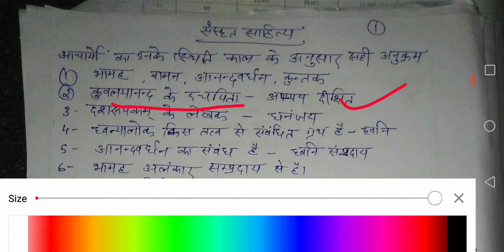संस्कृत के लेखक व उनकी रचनाएँ TGT Special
Easy Education  For Exam 02
    संस्कृत के लेखक व उनकी रचनाओं को   जानने के लिए  वीडियो को पूरा देखें जिससे आपको  पूरी जानकारी मिल सके ।
वीडियो अच्छी लगी तो कमेंट करके जरूर बताएँ ।
चैनल को सब्सक्राब करें ।  हमारी अन्य वीडियो को देखने के लिए चैनल के प्लेलिस्ट में जाएँ और देखें ।
मेरे चैनल के Teligram से जुड़ने के लिए Teligram Application Playstore  से डाउनलोड करके इंस्टाल करें अपने मो० में फिर उसमें सर्च करें ईजी एजुकेशन फॉर एग्ज़ैम   और Join पर क्लिक करके और जुड़े Facebook से जुड़ने के लिए Facebook पर सर्च करें अभिषेक शुक्ला
Chanel ke about में जाकर भी आप हमें फॉलो कर सकते हैं।वहाँ सभी लिंक बना है बस  Link पर क्लिक करें और जुड़े
हमसे जुड़ने के लिए आप सब को बहुत - बहुत धन्यवाद